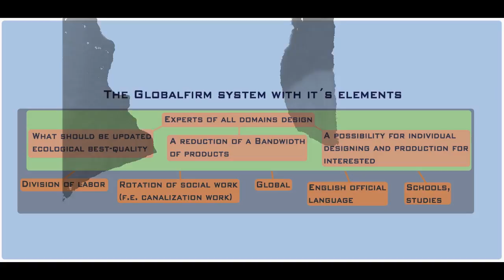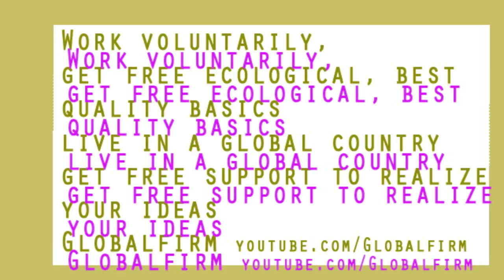Globalfirm&TheSunIsTheLogo SwitchTo720p(HD)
SOCIAL RESPONSIBILITY INSTEAD OF MONEY, UNAWARENESS AND EGOISM.

CONVERT/UPDATE TO GLOBALFIRM!
JOIN THE GLOBALFIRM-PRAYER!

[X] GLOBALFIRM ♡ YOU!
I don´t see the so called free market as manifestation of freedom. I would like a governmental, global firm that cultivates ecological, best quality and gives space for realizing own ideas with professional support. That´s what I call freedom: Globalfirm
GLOBALFIRM DISCIPLINING ALL AUTHORITY
(We got definitly too many firms.) WE NEED ONE FIRM OF WHOM ALL ARE THE OWNERS.
GLOBALFIRM HERITAGE OF MANKIND.
[X] globalfirm: ☛Gf!: With the left hand: free massproduced ecological best quality basics, ☛with the right hand: free supported ecological best quality base for realizing own ideas.

Don't worry about who will pay for Globalfirm, work for Globalfirm.

MAKING A DATABASE TO COLLECT GOOD IDEAS IN ALL DOMAINS, FROM FOOD TO ALL TECHNOLOGY TO SERVICE, IS A PART OF GLOBALFIRM'S PLAN TO CULTIVATE ECOLOGICAL BEST QUALITY GLOBALLY.

GLOBALFIRM BUREAUCRACY:  A GLOBAL DATABASE WITH ALL INFORMATION OF A PERSON GETS FILTERED ACCORDING TO AN OFFICES NEEDS.

IN EUROPEAN COUNTRIES PEOPLE GET MONEY FOR NOT WORKING. IN OTHER COUNTRIES THEY THEN DIE. THAT'S RACIST AND UNFAIR.

GLOBALFIRM IS TO DISCIPLINE THE WORK, NOT THE WORKER.
(Because work has become a monster, which consumes the worker.)

REMEMBER: GLOBALFIRM IS THE MOST IMPORTANT THING IN THE WORLD.

INSTEAD OF 8 HOURS WORK IN A 5-DAYS-WORK-IN-A-WEEK-DAY GLOBALFIRM MAKES POSSIBLE, NO MORE THEN 4 HOURS WORK IN A 5-DAYS-WORK-IN-A-WEEK-DAY , IF NOT EVEN WORK TOTALLY ON A VOLUNTARY BASIS.

 LET´S ILLEGALIZE MONEY. Instead access for all to all with personal device.

United Nation Of All Nations

National identity makes people killers through looking away.

Out of my experience with the just sort of basic income in Germany, I created a concept, which I see will be the next step that people will want, after the basic income idea will be materialized: It´s called Globalfirm.

DEDJESUSTHEDICTATOR LOVES YOU!
 For freedom against all religious, racist, sexist, patriotic, discriminating or egoistic wars on freedom! Globalfirm HeroOfFeelings The biggest evil in the world is that of griping at, or yelling on someone. This form of disrespect can be found anywhere and it is the biggest evil in the world. The most powerful organization in the world: Globalfirm IT IS IMPORTANT TO PURSUE HAPPINESS, NOT THOUGH TRICKS BUT THROUGH MAKING THE WORLD BETTER.

CHARITY-FOUNDATION GLOBALFIRM™

The music is made totally with Uloops on Android Phone Samsung Galaxy S 2

AGNOSTICISM IS THE ONLY TRUE BELIEVE.

Tobacco is a hard drug. SMOKING TOBACCO IS AN ASSAULT AND CRIMINAL DAMAGE. ILLEGALIZE IT NOW!